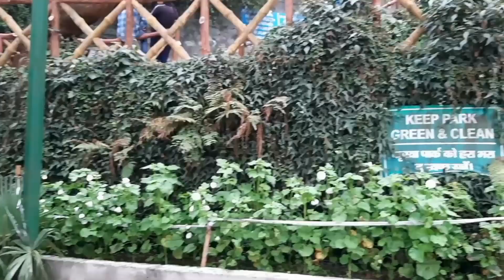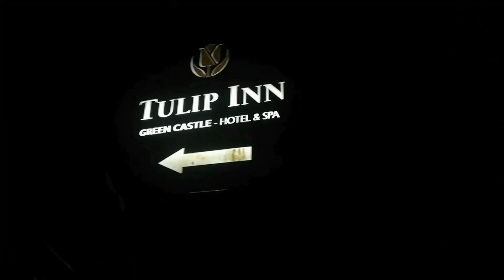Mussoorie day 1 - part 5 || Company Garden || Travel Vlog || MUMMAWAY VLOGS